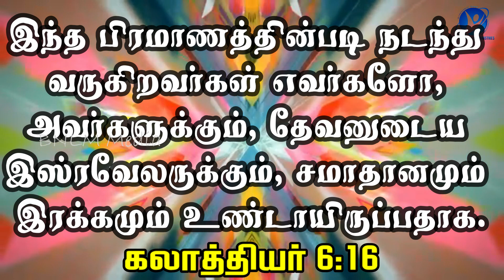30-09-2023 / Say Amen / ஆமென் சொல்லுங்கள் / New Tamil Christian WhatsApp Status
September 30th 2023 / 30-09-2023 / ஆமென் சொல்லுங்கள் / Say Amen / Tamil Christian WhatsApp Status / Pastor.A.Arun Paul Isaac / Mrs.A.P.I. Irene Sudha / Pollachi Church / NKJV / MKJV / NIV / Peace and mercy be upon all who walk by this rule, upon the Israel of God. Galatians 6:16